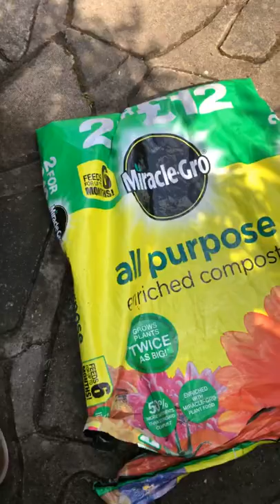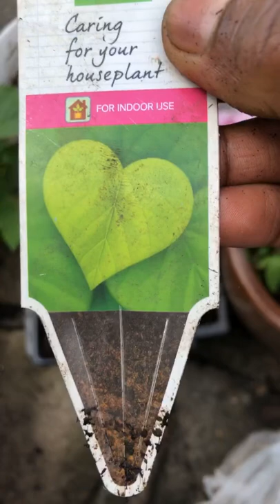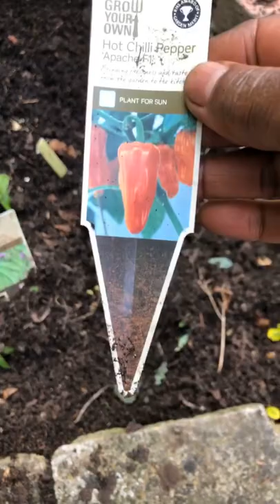Ubixii jaceeelka iyo chefnuuradiin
Ubuxii jaceelka iyo chefnuuradiin
Noloshu waa macaaan Cibaado iyo camal Fiican Lagu daray
Duceeyso Rabina Talo Saaro